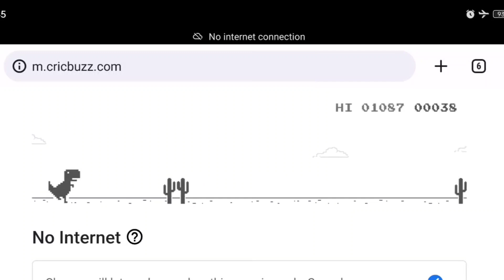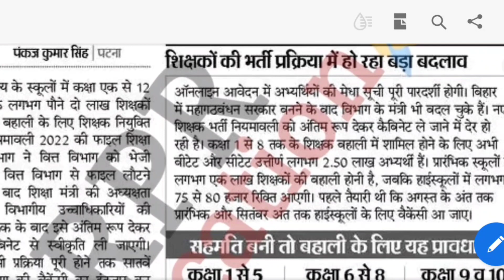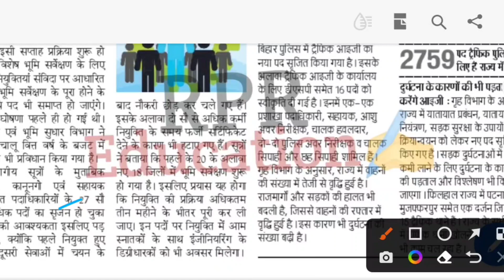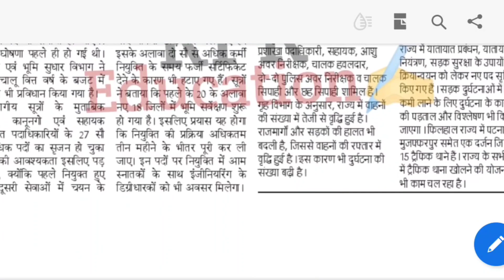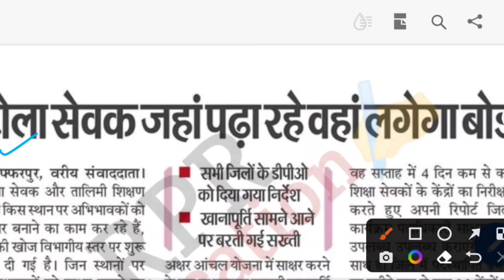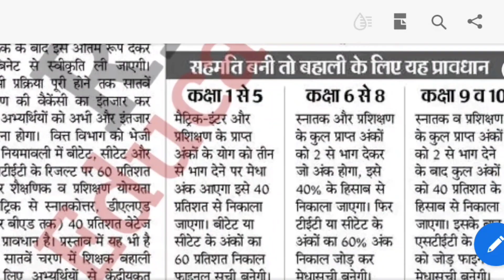बिहार में होगी 2 लाख पदों पर भर्ती,bihar Teacher vacancy| Revenue Department| Tola Sevak| job 2022